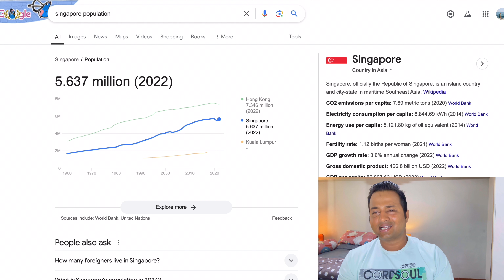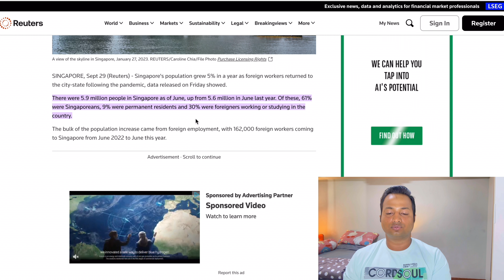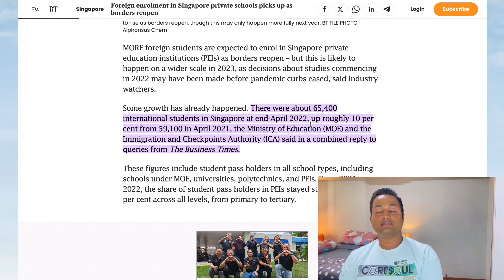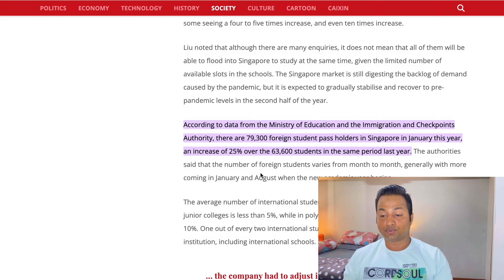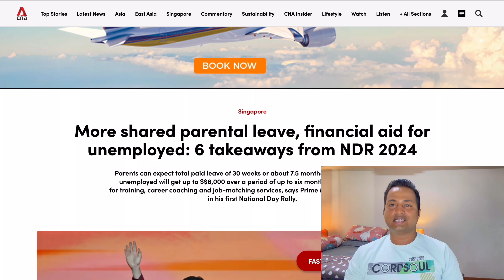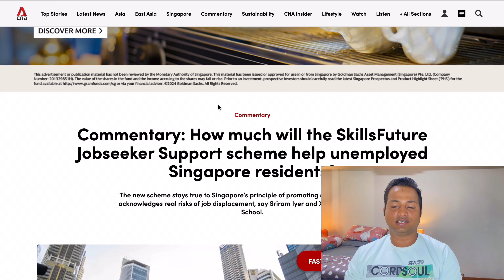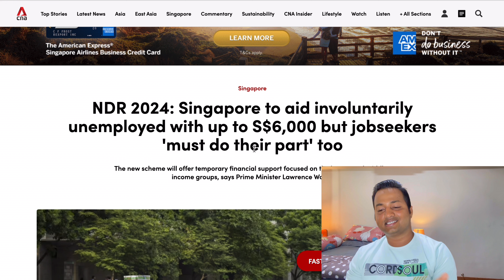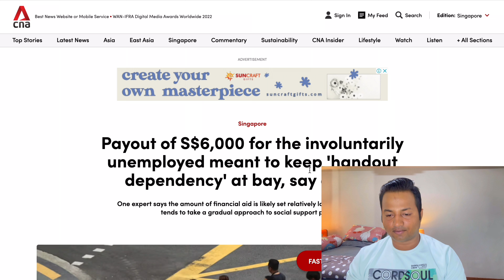Singapore News | will Singapore Become Like Canada Situation? सिंगापुर में नौकरी नहीं है?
Hello guys in this video I’m talking about Singapore future situations according to me.
Read all the news and you will know more

News Links
Singapore Population

Singapore's population grows 5% as foreign workers return post-pandemic

Singapore is becoming the preferred study destination for affluent Asian families

Cost of Studying in Singapore: Tuition Fees and Living Costs

How much will the SkillsFuture Jobseeker Support scheme help unemployed Singapore residents?

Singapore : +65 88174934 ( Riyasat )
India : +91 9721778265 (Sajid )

Singapore News | will Singapore Become Like Canada Situation? सिंगापुर में नौकरी नहीं है? singapore Singapore News | will Singapore Become Like Canada Situation? सिंगापुर में नौकरी नहीं है? singapore Singapore News | will Singapore Become Like Canada Situation? सिंगापुर में नौकरी नहीं है?
Singapore News | will Singapore Become Like Canada Situation? सिंगापुर में नौकरी नहीं है? singapore Singapore News | will Singapore Become Like Canada Situation? सिंगापुर में नौकरी नहीं है?